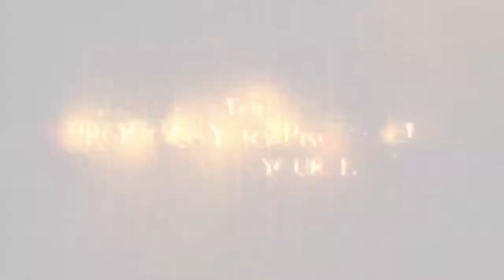Lara Croft and the Temple of Osiris launch date trailer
Developed by Crystal Dynamics, Lara Croft and the Temple of Osiris is the successor to the critically-acclaimed Lara Croft and te Guardian of Light.